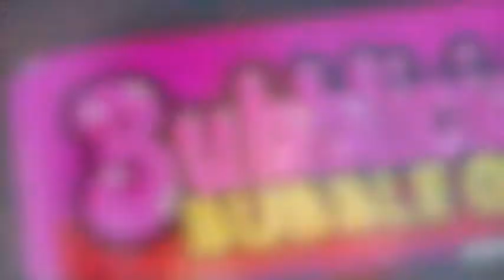The Wooden Faces - Doubts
It's the end of your youth as you know it. do you feel fine??
Wistful 80s jangly pop about being young in the 80s.
Available from Kitchen Disco Record UK/ Gentlemen Recordings NL/ Beast Records FR.